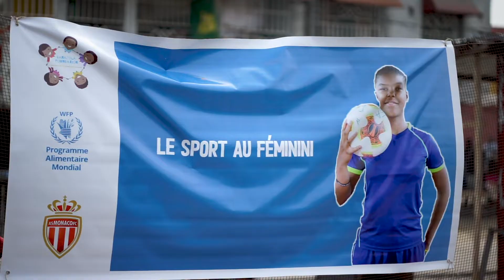Match Journée Sport & Nutrition en RD Congo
Journée de sensibilisation dédiée au sport, à la santé et à la nutrition.
Banazola Foundation et le World Food Program ce sont associés pour sensibiliser la jeunesse. En présence de Dieumerci Mbokani et Distel Zola, tout deux anciens de l'AS Monaco.
Nous remercions l'AS Monaco qui a été notre équipementier.

Merci à la @liguendembo8483 pour son expertise et le support à l'organisation de cette action exceptionnelle, qui s'est déroulé dans la quartier de Lemba au terrain GD.